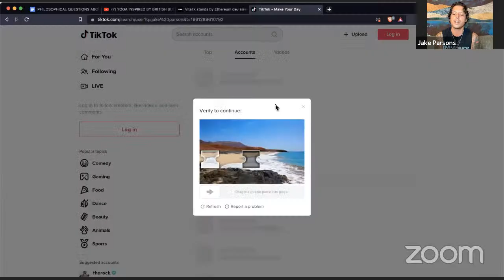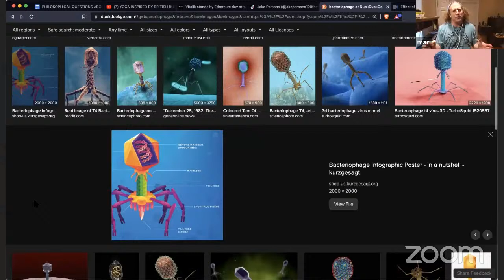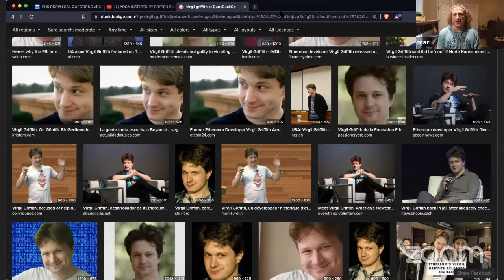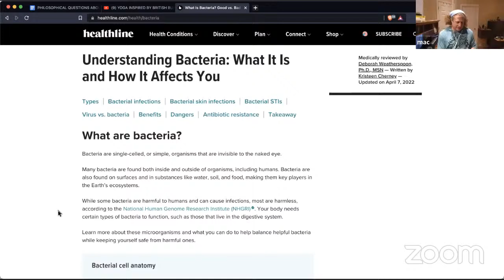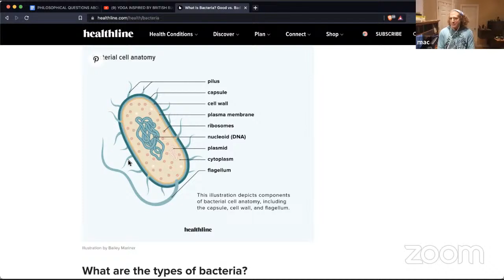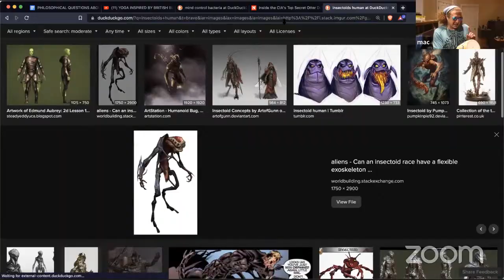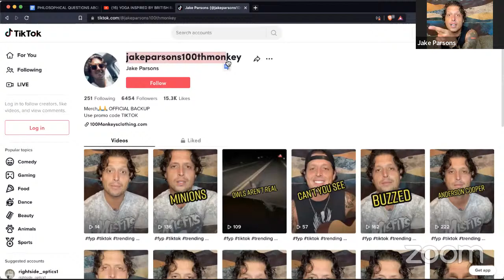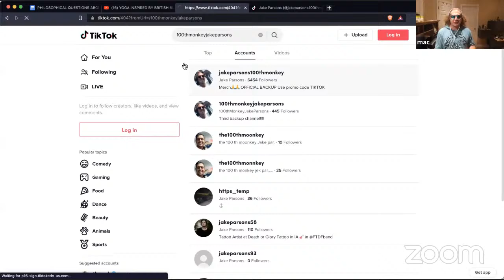100th Monkey Jake Parsons TikTok Superstar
FAN MAIL:
Andreas Xirtus
Cambridge MN, USA 55008